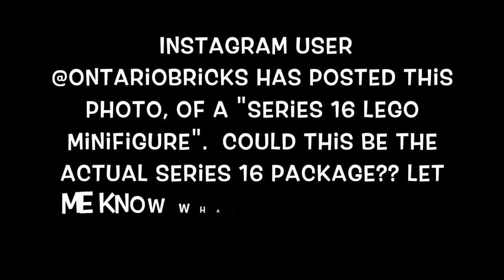SERIES 16 LEGO MINIFIGURE PHOTO LEAKED?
IF this is indeed the real LEGO Minifigure Packaging, what do you think of this series?